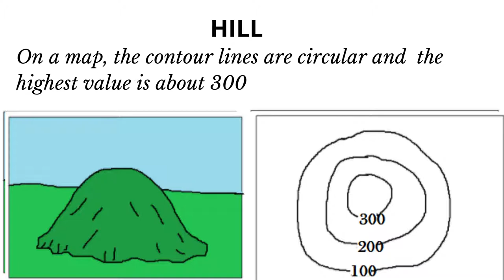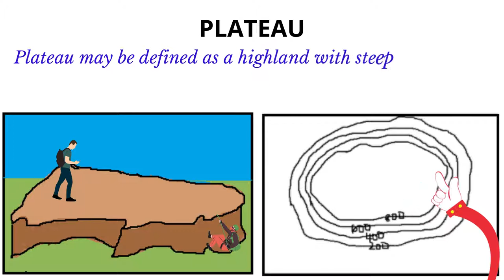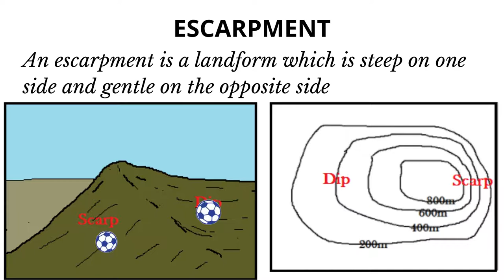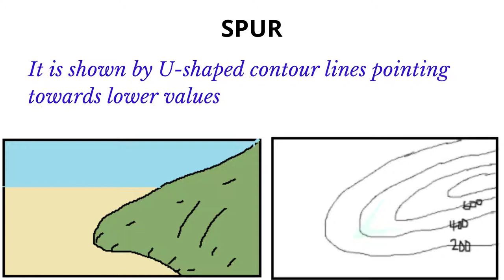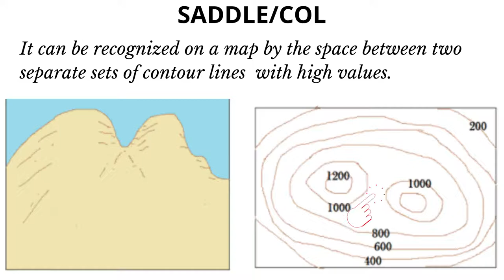Identifying landforms on maps (CSEC Geography)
In this video, you will learn how to identify relief features

Relief features: Identifying slopes on maps.

Relief features: plains, valleys and depressions on maps